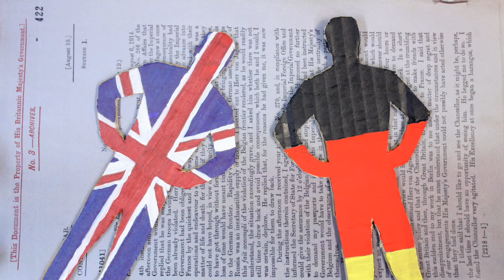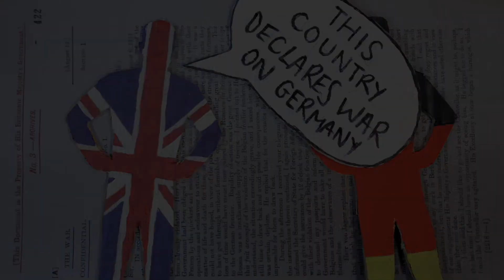The Outbreak of the First World War - Holding History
Holding History: an animated film created by young people.

From the Domesday Book to the dark archive, the Tudors to the Titanic, and Victorian prisons to propaganda, ‘Holding History’ explores many moments in history.
This is the third instalment of a young person’s project run over the summer by the Education team, kindly funded by the Friends of The National Archives. For five dynamic days in August, a group of 14 young people transformed rooms at The National Archives into a film studio: researching, story boarding, creating artwork, script writing, recording and filming. ‘Holding History’ is the result – a beautiful film based entirely on the group’s interpretation of documents in The National Archives’ collections.
Many thanks to the Friends of The National Archives for their support on this project.